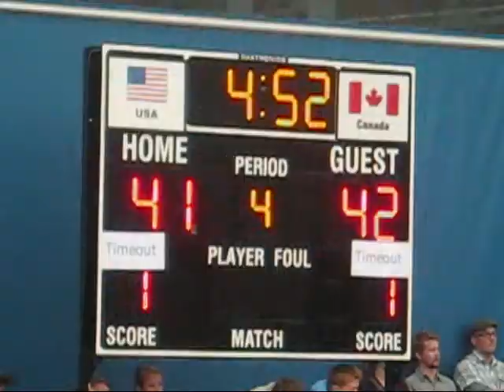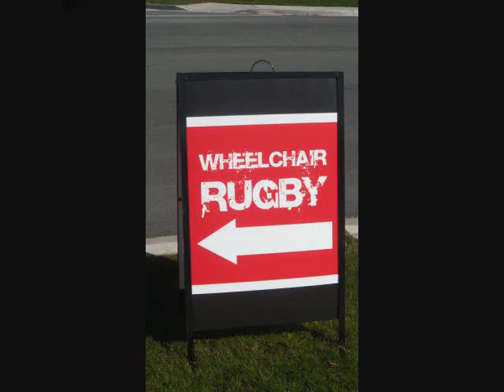WWRC - Canada vs. USA 2010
Clips from the Canada-USA game Sept. 24/10.

CANADA:
Fabien Lavoie
Garett Hickling
Travis Murao
David Willsie
Erika Schmütz
Miranda Biletski
Jared Funk
Trevor Hirschfield
Jason Crone
Ian Chan
Mike Whitehead

Adam Frost
Kevin Orr
Patrick Côté

USA:
Chuck Aoki
Andy Cohn
Chad Cohn
Will Groulx
Derrick Helton
Scott Hogsett
Joe Delagrave
Seth McBride
Jason Regier
Adam Scaturro
Nick Springer
Chance Sumner

Gary Pate
Bob Murray
James Gumbert
Ed Suhr
Dave Cerutti
Patty Cornelius
Troy McGuirk